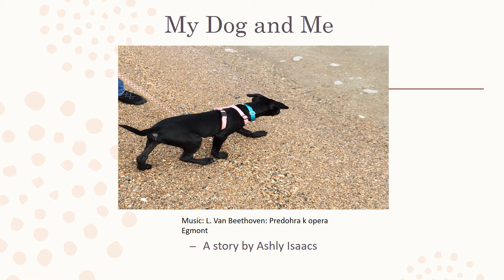My Dog and ME Ashly Isaacs